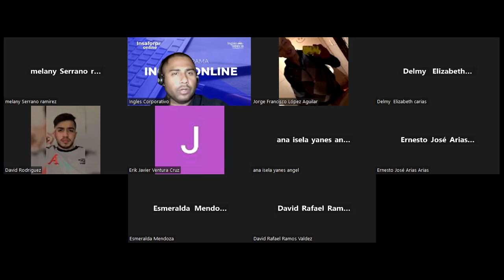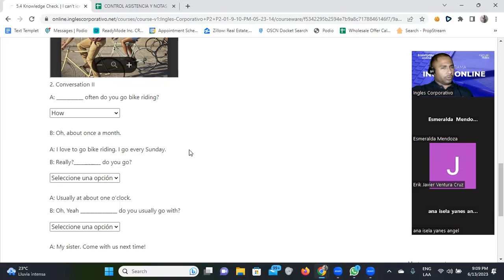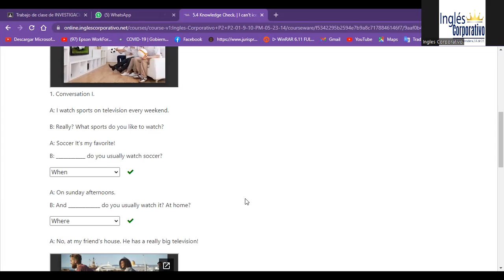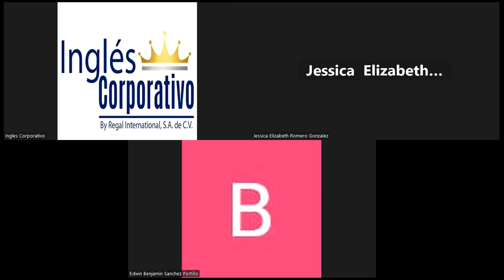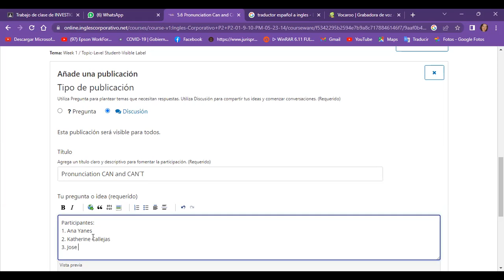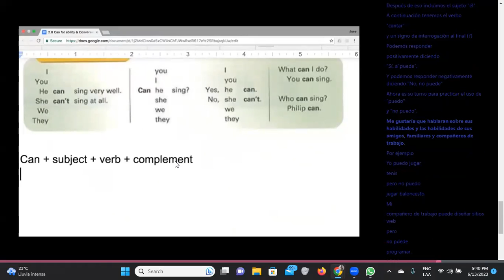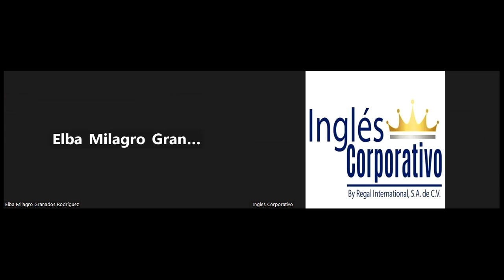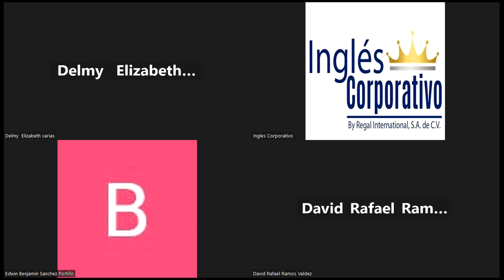SESION 14-13/06/2023-FI-REGAL-17-Santos Vasquez-Can for ability & Conversation